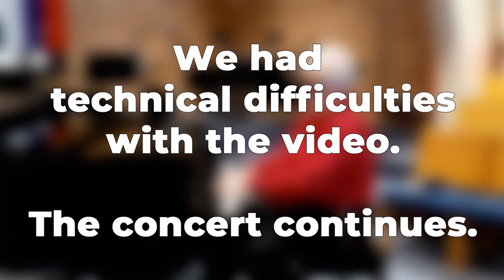Greg Anderson Solo Piano Concert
Greg Anderson presents a piano concert